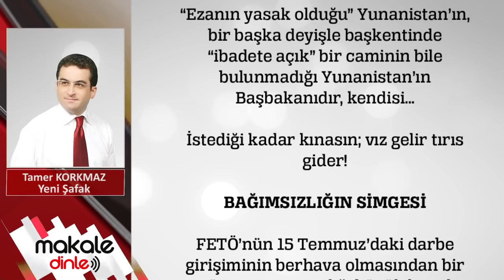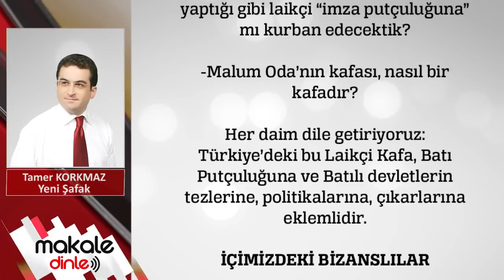Bağımsız Müslüman Türkiye!.. TAMER KORKMAZ - MAKALE DİNLE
“Türkler ellerinde ne varsa oynar. Ayasofya da bu oyunlardan biridir. Ayasofya’yı cami yapmaya cüret edemezler” diye konuşan kimdi?
-Yunanistan’ın Başpiskoposu Yeronimos…

Biz de bu sütunda “Lavuk Başpiskoposun küstahlığın şahikasına çıktığı bu sözlerini not ediyoruz: çünkü birkaç gün içinde lazım olacak” diye yazmıştık...